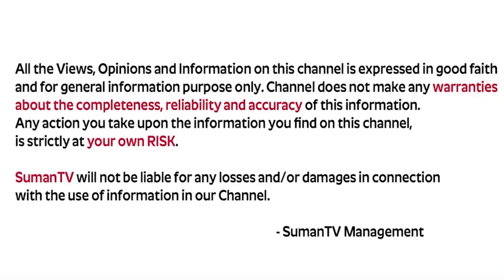Anantha Krishna Swamy Latest Money Mantra | How to Get Rich Fast | Money Management | MW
Watch ► Anantha Krishna Swamy Latest Money Mantra | How to Get Rich Fast | Money Management | MW